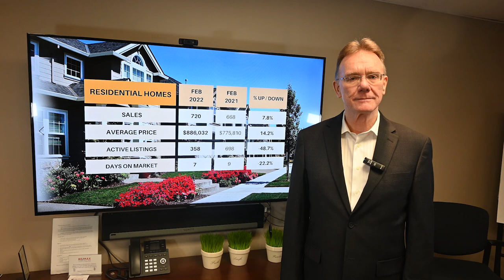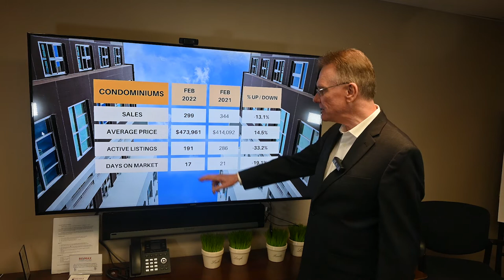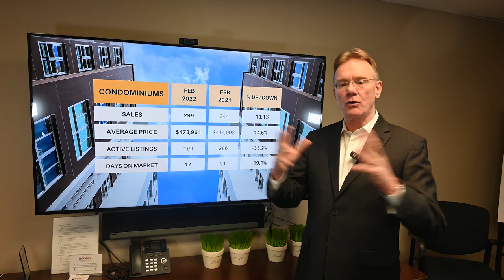Ottawa Real Estate Market Update Feb. 2022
Here are the real estate statistics for the Ottawa area for the month of February 2022.
The average price for a home in Ottawa is now $765,120, up by 17.2% over February 2021. This includes all residential houses and condos together.

The average price for a freehold house in Ottawa for February was $886,032, up 14.2%. This includes detached singles, Townhouses and Semi-Detached homes.

The average price for a condominium in Ottawa for February was $473,961 up 14.5%. This includes apartments, row units and stacked style condos.

Ottawa had 1019 Residential Properties sell in February 2022, up 0.69%. (includes freehold and condos). 720 sales were freehold, up7.78%, and 299 were condo sales, down 13.08% over last year.